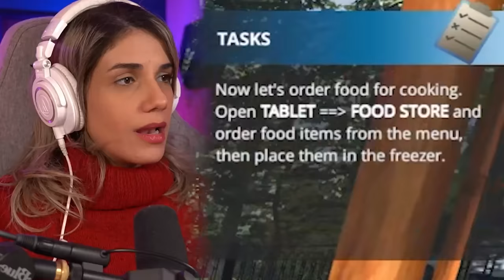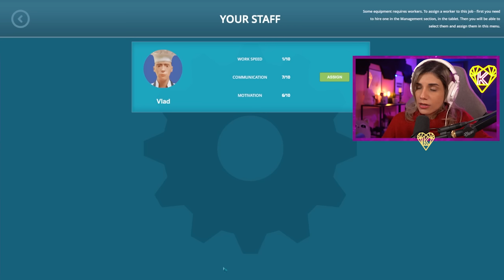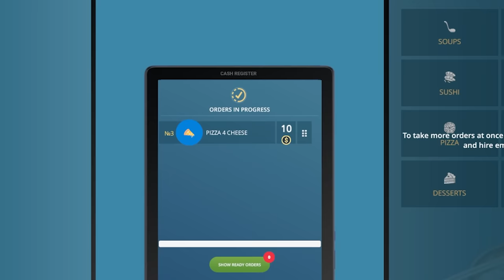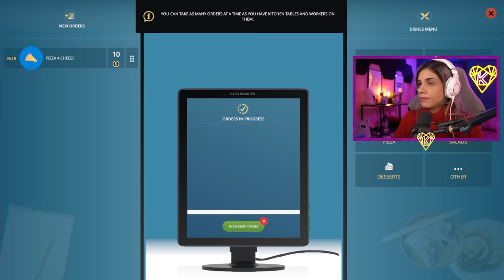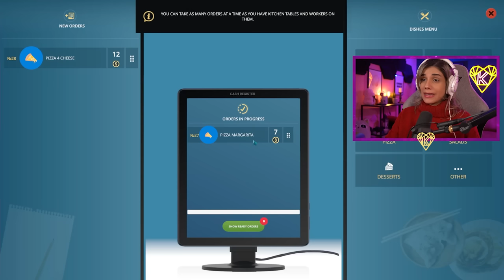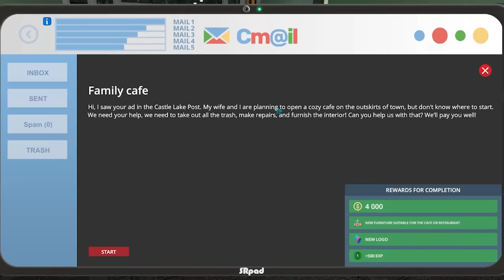ΟΙ ΠΡΩΤΟΙ ΜΟΥ ΥΠΑΛΛΗΛΟΙ ΣΤΟ CAFE OWNER SIMULATOR | Part#2